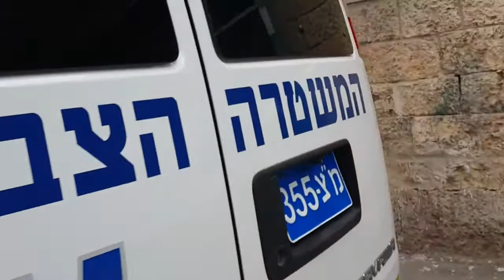ARMY POLICE VAN